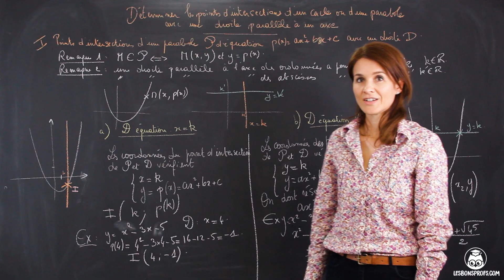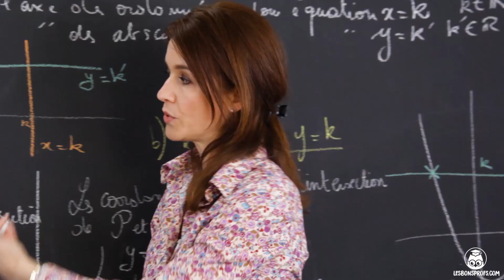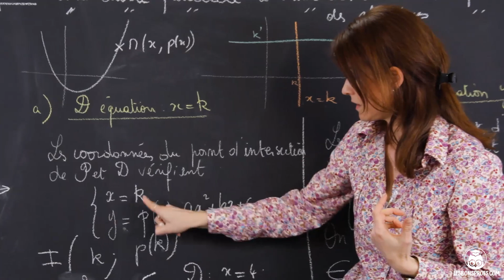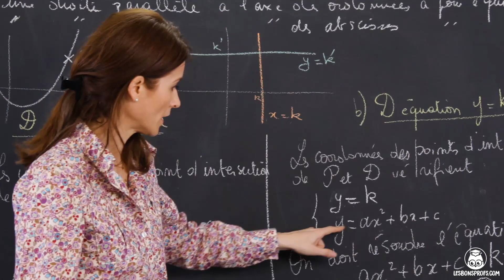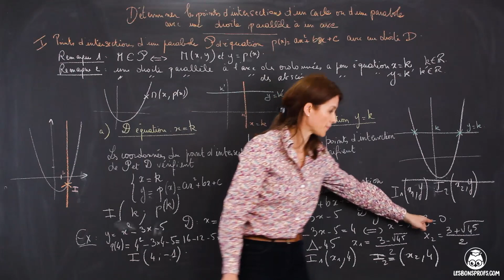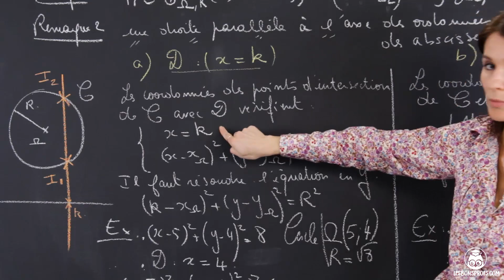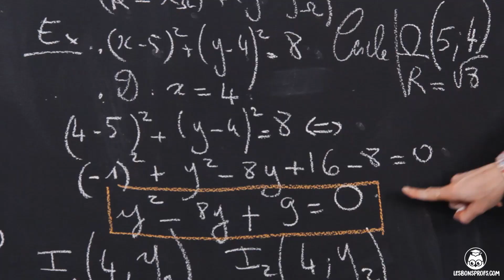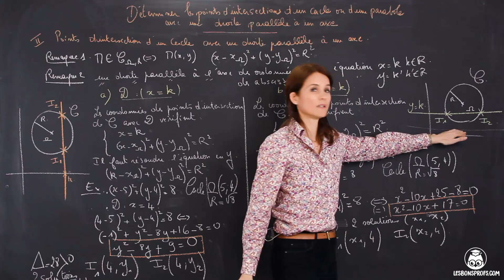Déterminer l’intersection d’un cercle ou d’une parabole d’équation - Maths - 1re - Les Bons Profs